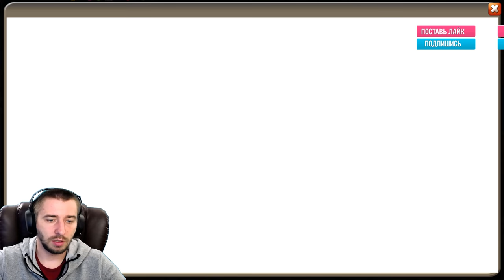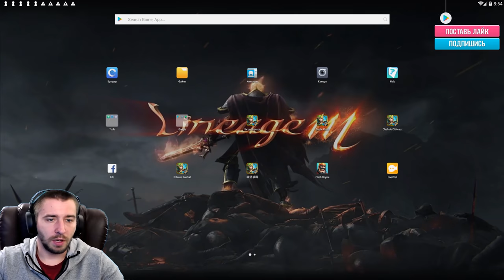ВЫБИВАЕМ ОГНЕКРЫЛА И КАМНИ НА 6 РУНЫ, ТОП КОНТЕНТ, БИТВА ЗАМКОВ, CASTLE CLASH